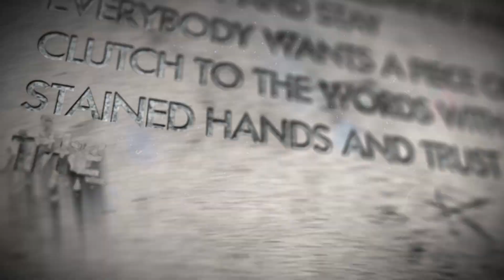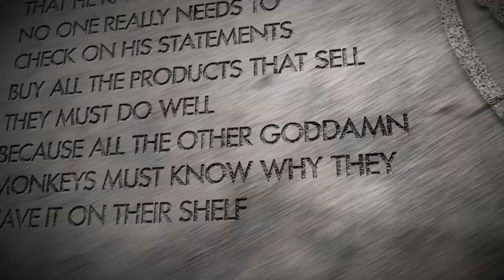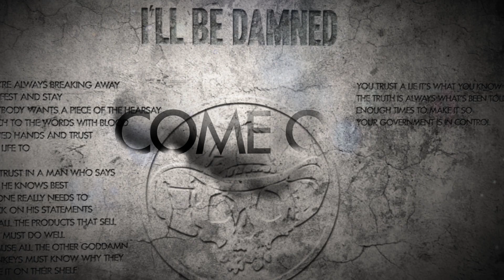I'LL BE DAMNED - Believe It (2017) // official lyric video // Drakkar Entertainment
The song is taken from the album "I'LL BE DAMNED" - to be release May 19th, 2017.